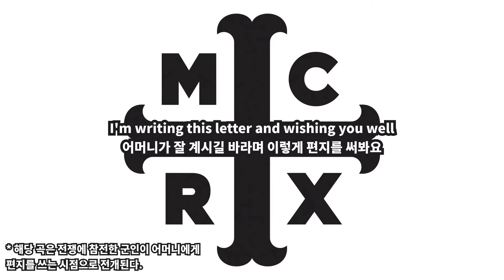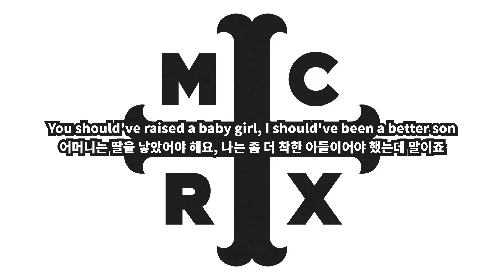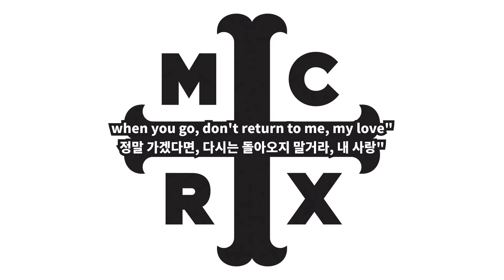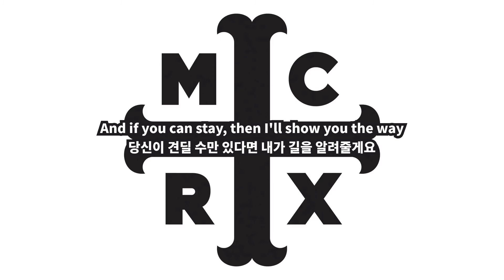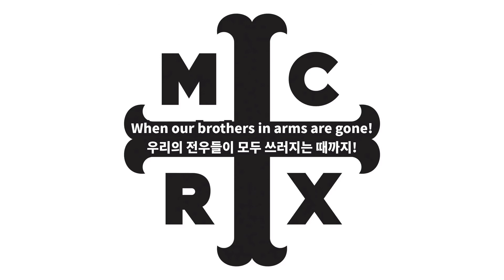🔥엄마, 우린 지옥에 떨어질 거에요🔥 / My Chemical Romance - Mama (Kor/한글/가사/Eng)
+ '기본!예의!'님의 신청곡입니다.
+ 자료 조사가 생각보다 오래 걸린 곡입니다! MCR진짜 노래 너무 좋은데 한국에 너무 저평가 받는 밴드 ㅠㅠ
+ 개강으로 인해 업로드 주기가 불규칙적으로 변해버렸습니다... ㅠㅠ

개강으로 신청곡 작업이 늦어지고 있습니다. 양해 바랍니다!
(대부분의 곡은 1080p로 제작되니까 화질 좋게 보세요!!)

타이틀 곡에 비해 주목 받지 못하는 좋은 수록곡들을 위한 채널! / /